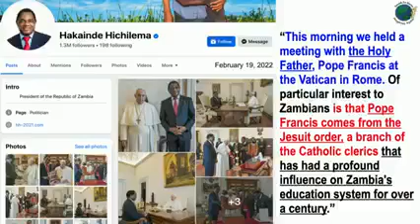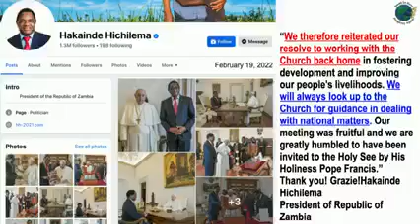HAKAINDE HICHILEMA IN ROME